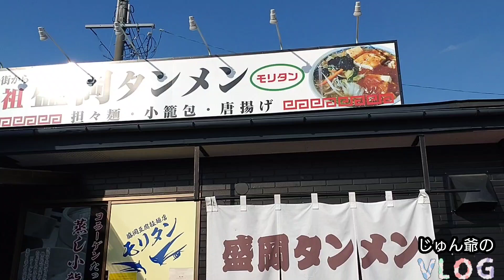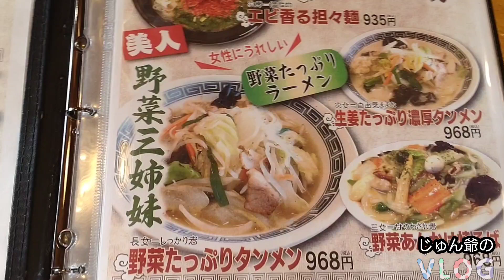【タンメン】元祖盛岡タンメン山本さんに行ってみた🍴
今回は、盛岡市下太田にある、元祖盛岡タンメン山本さんに行って来ましたので、ご覧ください。